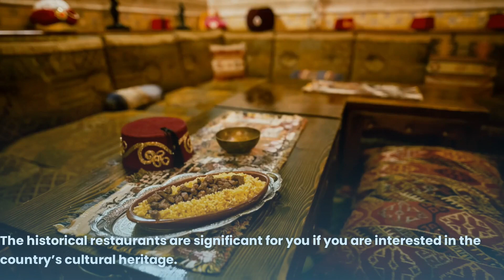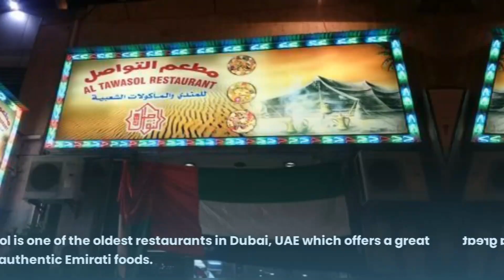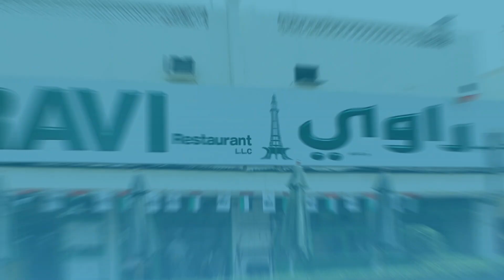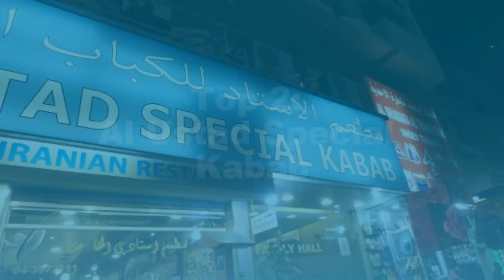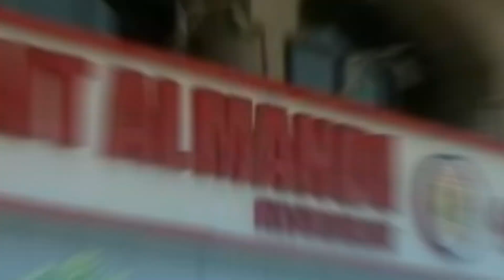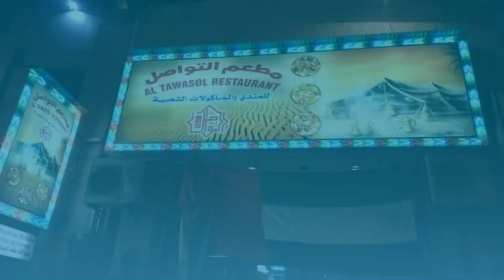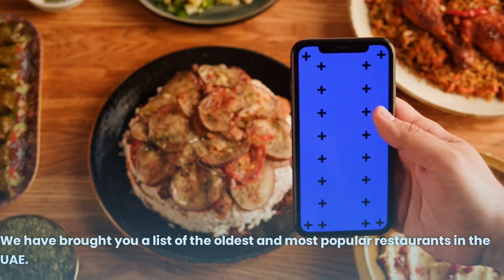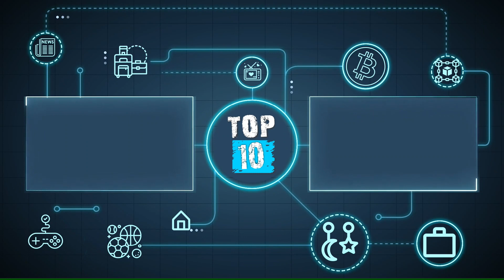Top 10 Oldest and Most Popular Restaurants in the UAE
Uncover the legacy of flavor at the top 10 oldest and most popular restaurants in the UAE, offering a delectable journey through time and taste.

The Daily Top 10 is responsible for its content under general laws. However, The Daily Top 10 is not obliged to monitor transmitted or stored third-party information or to investigate circumstances that indicate illegal activity. Obligations to remove or block the use of information under general laws remain unaffected. However, liability is only possible from the date of knowledge of a specific infringement. The Daily Top 10 will immediately remove the content upon notification of such violations.

This platform and any product information (hereinafter” Product Information “or” Product Content”)” are provided “as is” and to the extent permitted by law, without any (express or implied) guarantee, commitment, or liability. Except in case of willful misconduct, The Daily Top 10 is not liable for damages caused by or in connection with the use of this information. In any case, The Daily Top 10 is not responsible for and assumes no liability for any indirect, incidental, or consequential damages caused by or in connection with the use of such content.

COPYRIGHT LAW
The contents and works on this platform compiled by The Daily Top 10 are subject to copyright law. Copying, processing, distribution, and any use outside the limits of the copyright law require the written consent of The Daily Top 10. If the content is not created by The Daily Top 10, the copyrights of third parties are being observed. In particular contents of third parties are marked as such. The Daily Top 10 will immediately remove the content upon notification of such violations.